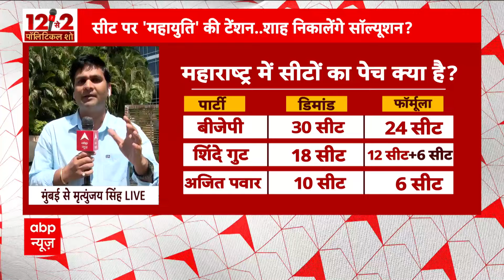Sandeshkhali Case: 'प्रधानमंत्री संदेशखाली केस को राजनीतिक मुद्दा बना दिया हैं...'-Saugata Roy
पीएम मोदी के पश्चिम बंगाल दौरे के भीतर संदेशखाली की मुद्दा एक बार फिर से गरमा गया है. क्या संदेशखाली की वजह से ममता बनर्जी को आगामी चुनाव में नुकसान होगा ? इस पर टीएमसी नेता ने चौंकाने वाला बयान दिया है.